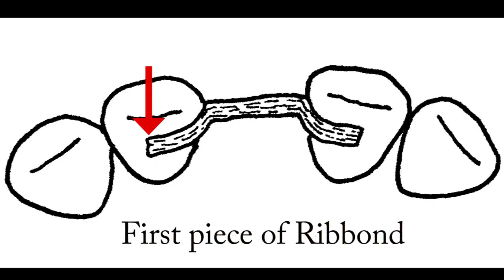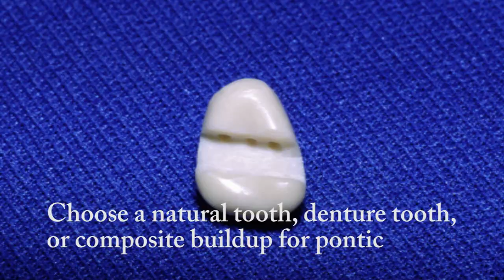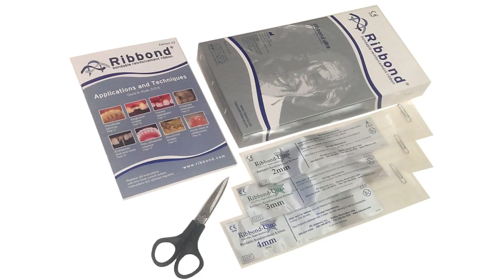RibbondBridgeSplintFastEdit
A quick overview of the Ribbond periodontal splint and single-visit bridge techniques.